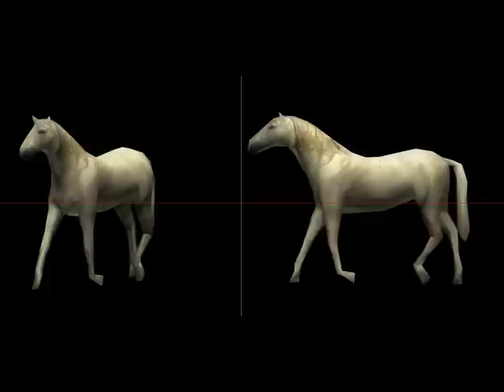Horse Walk Animation: Lo-Poly Curvy 3D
Walking animation for horse from Spice Road game. Lo-Poly horse modelled in Curvy 3D